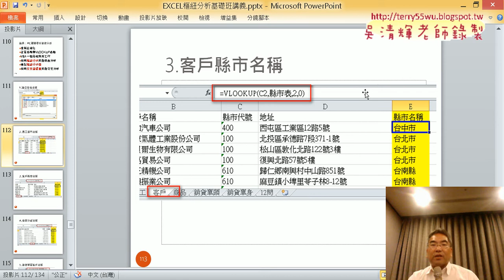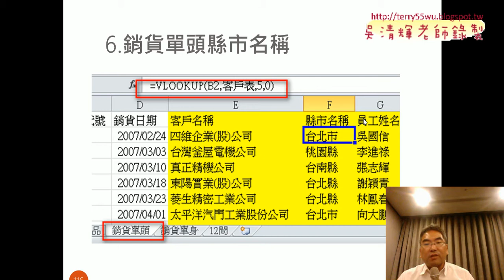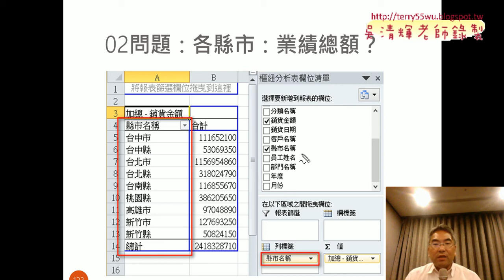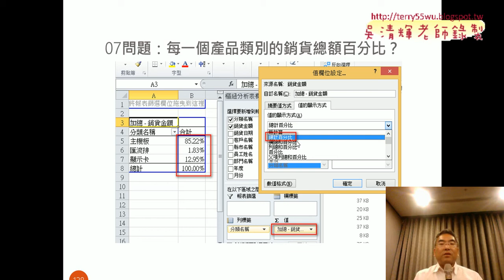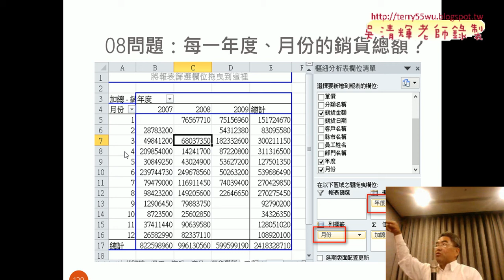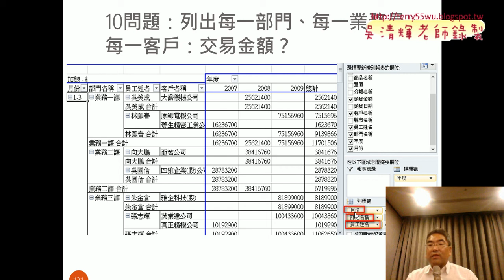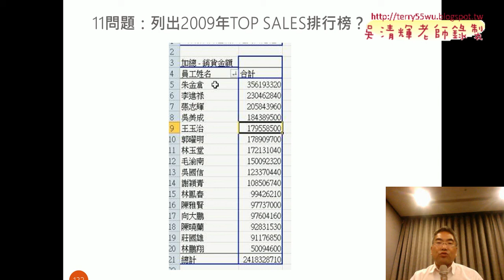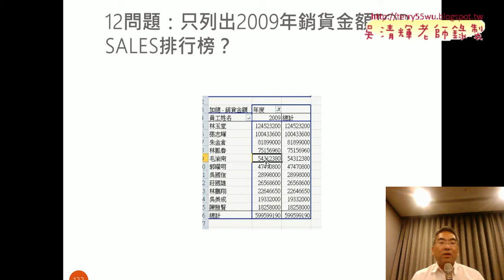20 範例PC硬體零件銷貨分析主檔建立與12問題解答